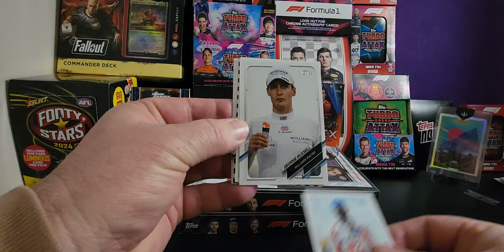2021 Topps F1 Flagship Pack 14 Unveiled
Watch as we unveil the 2021 Topps F1 Flagship Pack 14 of a box! Join us as we open this pack and see what exciting cards we pull.

Equipment that I use:
1:RØDE Microphones NT-1A RØDE NT1ARode NT1-A Cardioid Condenser Microphone, Nickel
2: Logitech C930c HD Smart 1080P Webcam with Cover for Computer Zeiss Lens USB Video Camera 4 Time Digital Zoom Webcam (Asian Model)